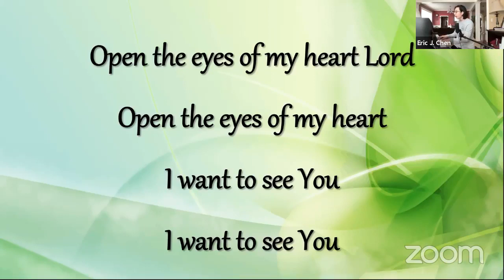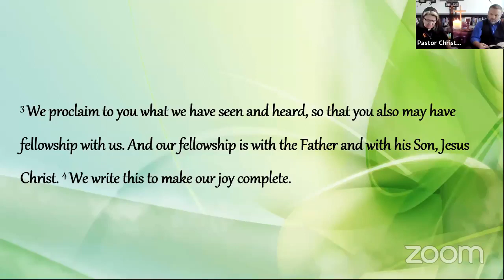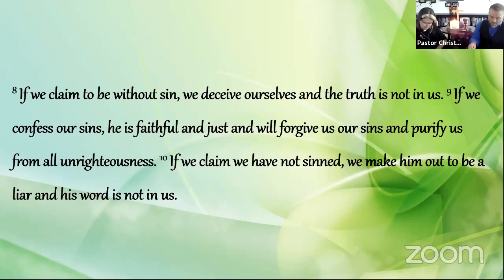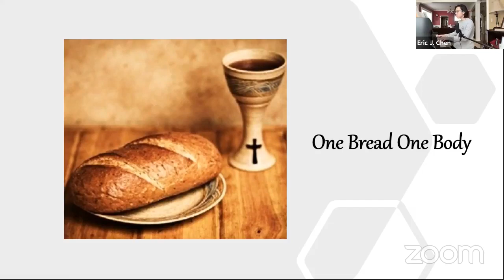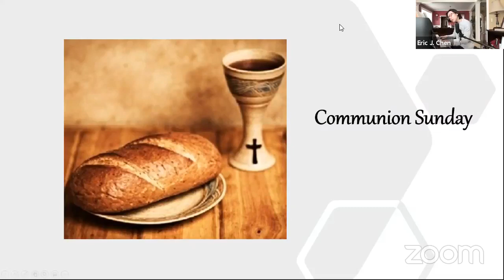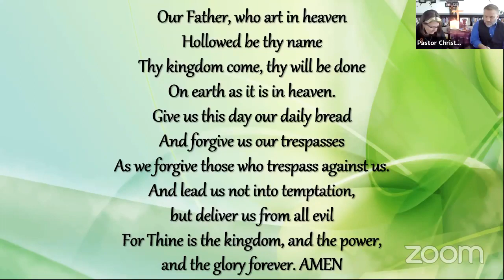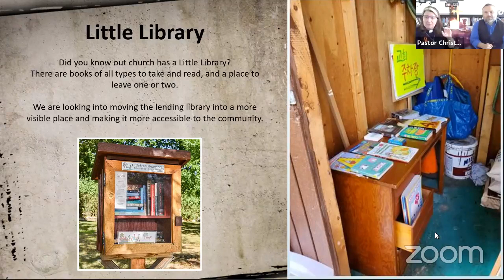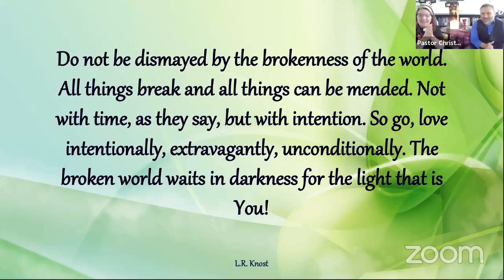Virtual Worship Service 5.2.2021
Virtual Worship Service at West Portland United Methodist Church

Today's Sermon Title is "A Nickel for your thoughts?"
by Pastor Christy Dirren & Pastor Stephen Dillworth